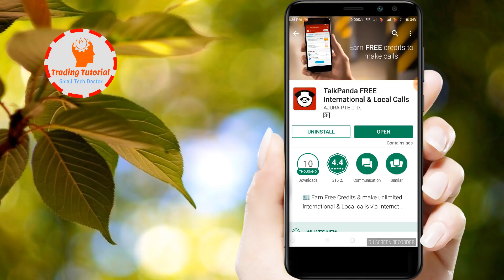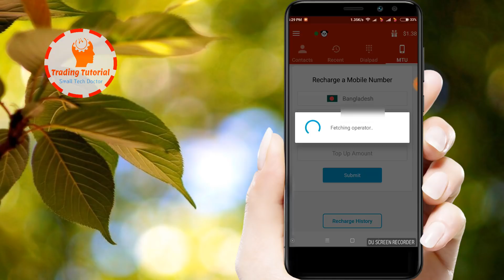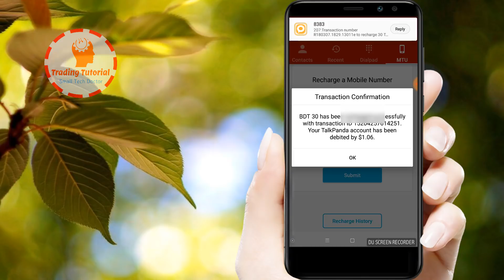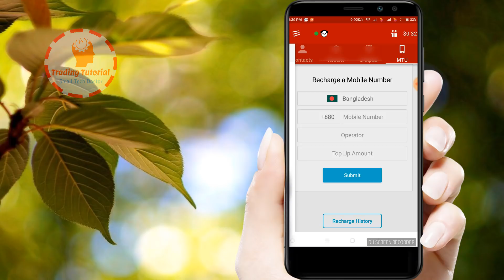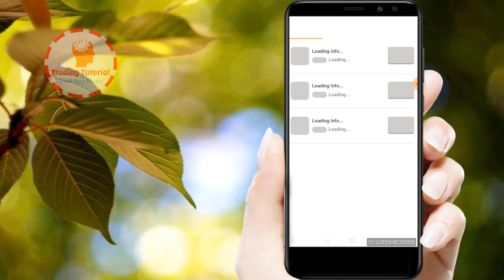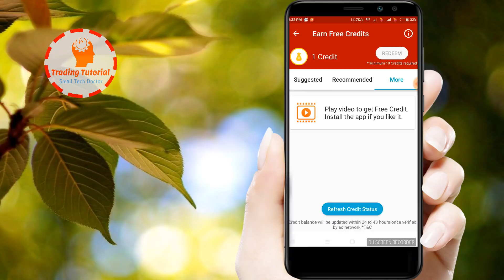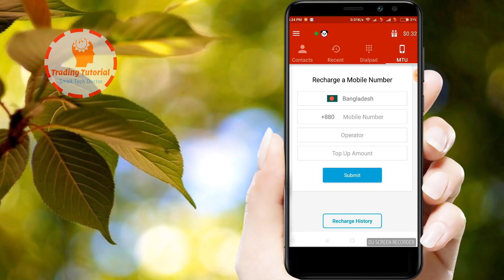প্রতিদিন আনলিমিটেড মোবাইল রিচার্জ নিন যে কোন সিমে যে কোন সময় | Earn Free Mobile Recharge Credeits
প্রতিদিন আনলিমিটেড মোবাইল রিচার্জ নিন যে কোন সিমে যে কোন সময়

Refferal Code:- OF480E

Social Info

Please Visit My Blogg